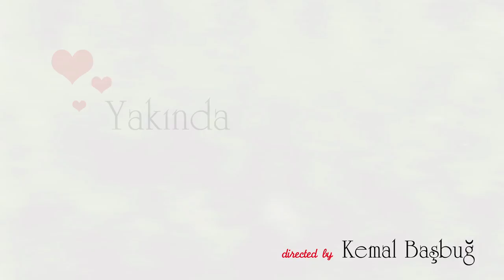Hülya Avşar - Bana Bir Koca Lazım Klip Teaser (Aşk Büyükse 2013)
Seyhan Müzik

Düzenleme: Taşkın Sabah

Yönetmen: Kemal Başbuğ

Kostüm: Melih Yazgan
Makyaj: Şükran Yıldırım
Saç: Serpil Küçükelçi